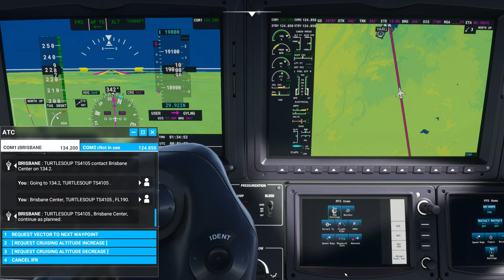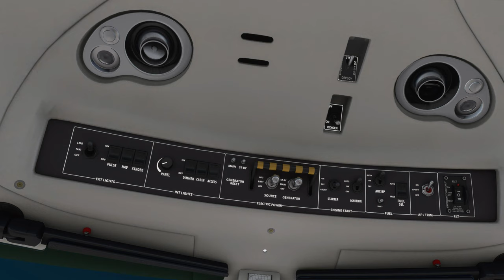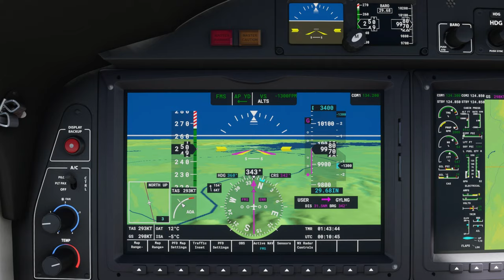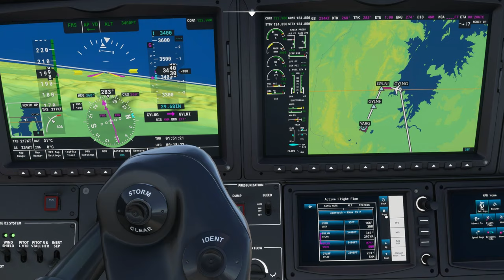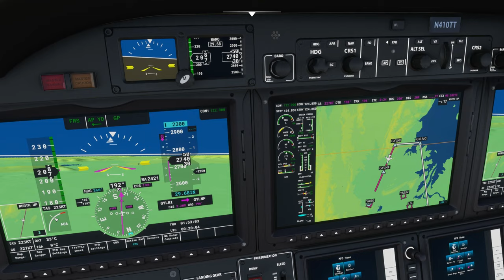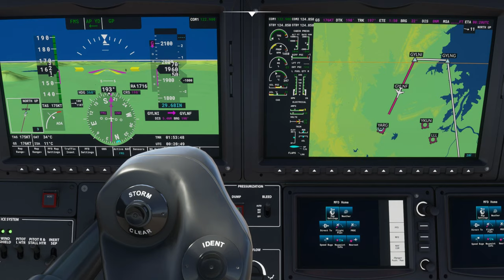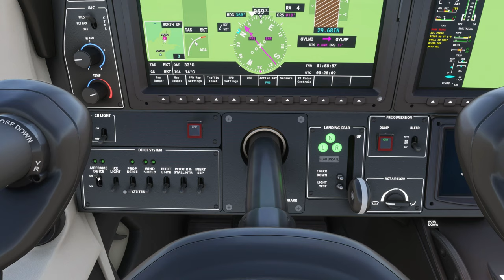Why Do You Watch My Videos? Australian Cross-Country! (Yulara to Argyle) MSFS2020!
Today, I ask out of curiosity what brings you back to watch my videos? We fly over Australia at some point, too.

Airports: [YAYE] Ayers Rock Airport, Yulara, Australia, to [YARG] Argyle Airport, Lake Argyle, Australia

Aircraft: Default Daher TBM 930